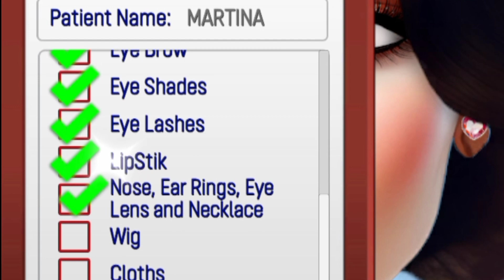ASMR Hair Wash & Hair cuts । ASMR Face cleaning & Shave॥ Deep Clean Animation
ASMR Hair Wash & Hair treatment। ASMR Face cleaning & Shave॥ Deep Clean Animation

face cleaning animation
face cleaning animation video
asmr face cleaning animation
satisfying face cleaning
animation
dirty face cleaning animation
satisfying face cleaning video
animation
asmr cleaning face skin care
animation
deep cleansing face animation
asmr acne & pimple removal face
deep cleaning animation
asmr deep cleaning
asmr deep cleaning ear
asmr deep cleaning animation
asmr deep cleaning house
asmr deep cleaning car
asmr deep cleansing face
asmr deep cleaning home
asmr deep cleaning phone
asmr deep cleaning teeth
asmr deep cleaning no talking
asmr deep cleaning shoes
asmr worm removal animation
asmr worm
asmr worm removal
asmr worm eating
asmr worms in mouth
asmr worm and maggot removal
asmr worm treatment
asmr worm infection
asmr worm fidget
asmr worms in hair